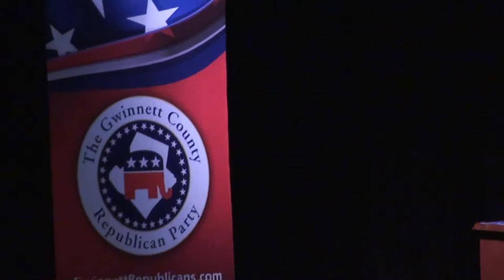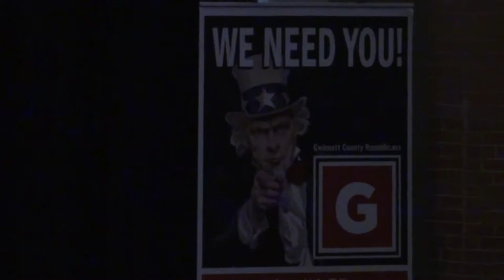Gwinnett County Republican Party Gubernatorial Candidates Forum 03/10/18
Gwinnett Republicans Gubernatorial Forum
by Gwinnett Republicans

Candidates (left to right):
• Marc Alan Urbach
• Hunter Hill
• Casey Cagle
• Brian Kemp
• Michael Williams
• Clay Tippins

Moderators (left to right):
• Rachel Little
• BJ Van Gundy
• Jason Thompson

Invocation:
• Melvin Everson

Color Guard:
Boy Scout Troop 434, Dunwoody
• Nathan Aresh
• Nevin Aresh
• Hudson Griffin
Boy Scout Troop 525, Peachtree Corners
• Cardin Van Gundy

Pledge of Allegiance:
• Roger Marmol

Media Meet & Greet:
• Julianne Thompson

“We are honored to host all the candidates for Governor. Our members are very excited to hear their stances on the issues important to Georgia voters, and their policy plans that will impact the lives of citizens and the future of our great state.” - Mike Seigle, Chairman of the Gwinnett County Republican Party.

Doors open at 615 PM.

Date and Time:
7–10 PM EST

Location:
Norcross High School Theater
5300 Spalding Drive
Peachtree Corners, GA 30092